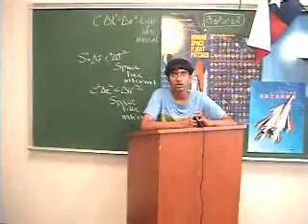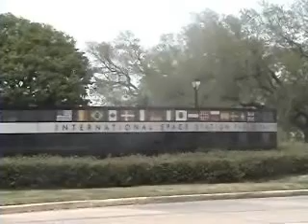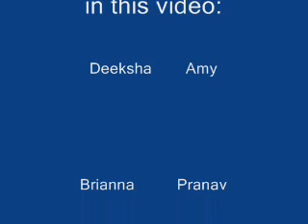We Choose Space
Deanna Hausman, Beckendorff Jr. High